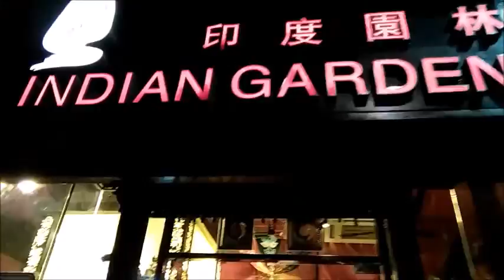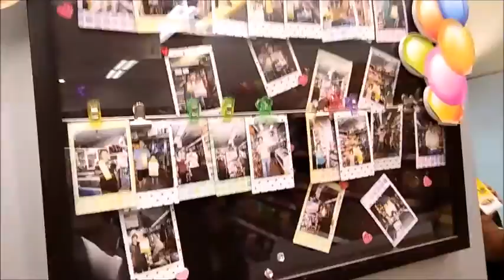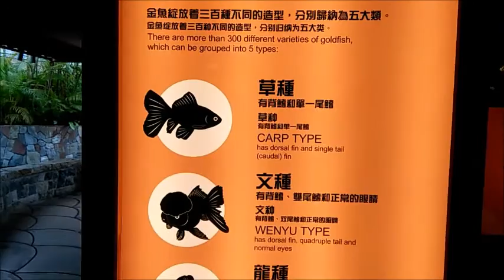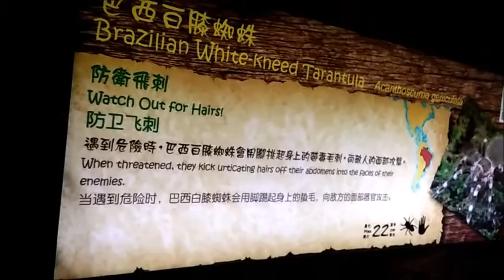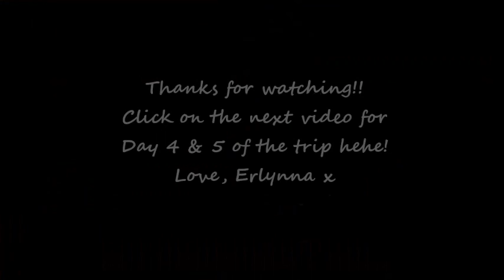Hong Kong Trip Pt 1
I tried doing a travel vlog hehe! And yes the quality is really not that good because I am using a camera phone but nevertheless I had fun making this video :)

This video consists of day 1-3 out of the 5 days :) 1st day is spent at Macau, 2nd day is at Disneyland and 3rd day is at Ocean Park! :)